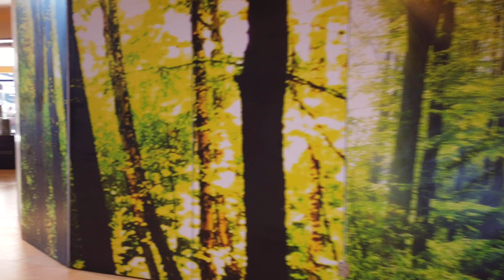4K Walking Tour of Promenade Greenhills Shopping Center San Juan City during Alert Level 1